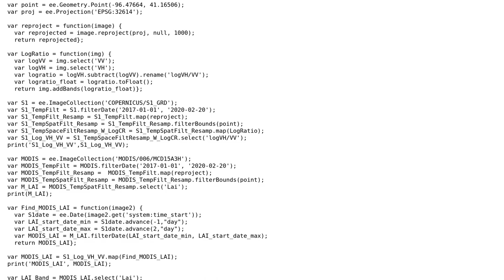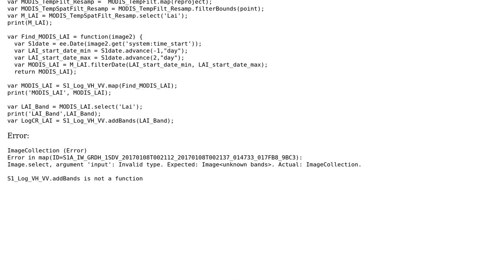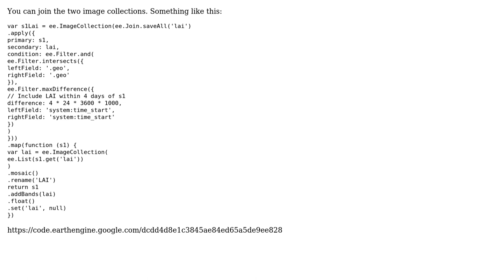GIS: Add corresponding MODIS LAI band to Sentinel-1 log(VH/VV) data in Google Earth Engine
With thanks & praise to God, and with thanks to the many people who have made this project possible! | Content (except music & images) licensed under CC BY-SA | Music | Images & others | With thanks to user Kadir Sahbaz user Fritz user Daniel Wiell and the Stack Exchange Network Trademarks are property of their respective owners. You are responsible for your own actions.